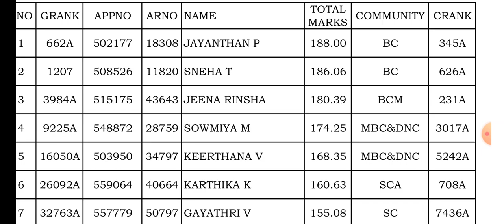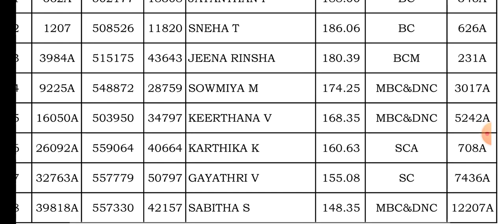TAMILNADU PARAMEDICAL 2021 NEW UPDATE RANK LIST RELEASED 💯 ALL MUST WATCH 💯 SUBSCRIBE 🔔